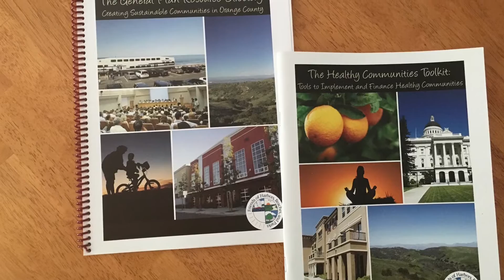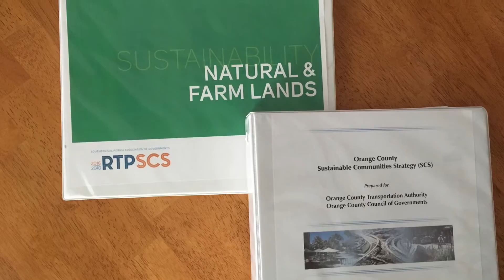FHBP IngramMicro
This video supports the Friends of Harbors, Beaches and Parks 2016 application for Ingram Micro funds.